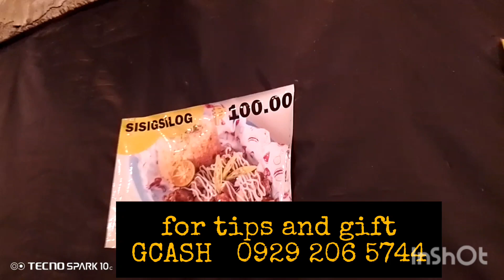MATAKAM SA PARES ni Mark Esteba | Majayjay Laguna Single Ka Tara At Pares Para uminit ang Majayjay